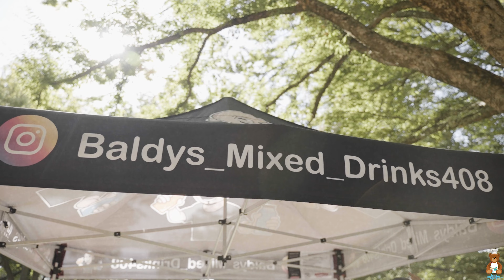Henny Suaves - Ridin Low (Dir.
Splash Bakery Presents:
Henny Suaves Ridin Low Official Music Video
Directed + Edited  by SplashThaKidd

The Official Channel Of Splash Bakery and SplashThaKidd